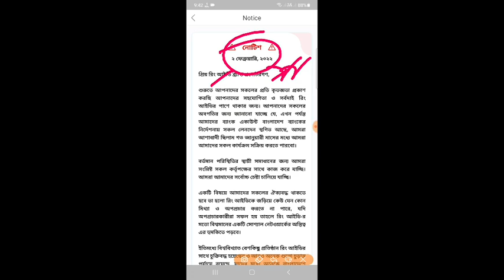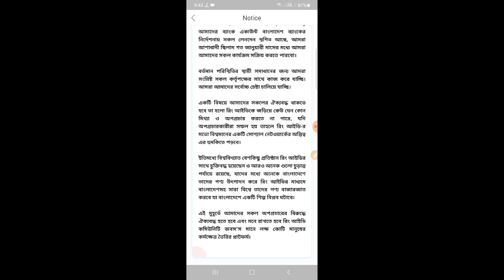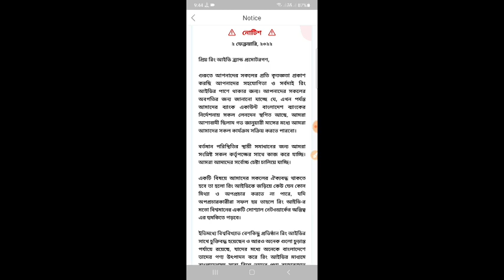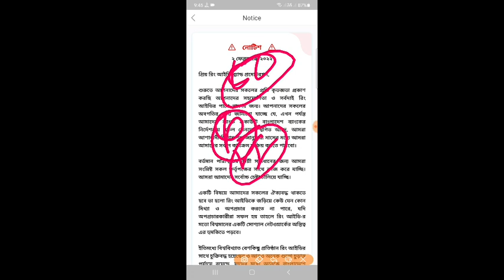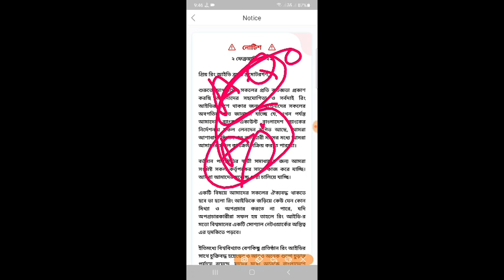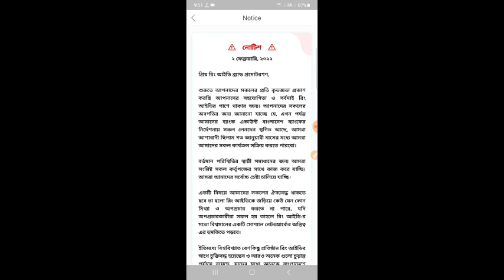Ringid নতুন আশার আলো! নতুন আপডেট নোটিশ! Ringid Update News! Ringid Community Job! Ringid